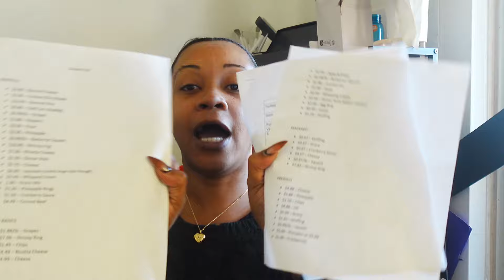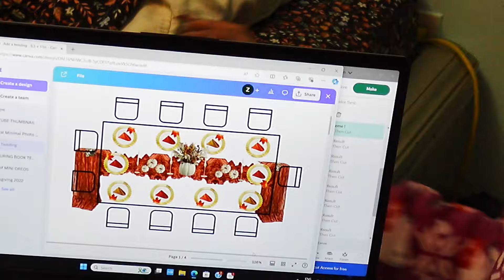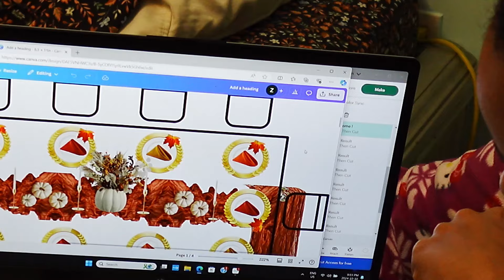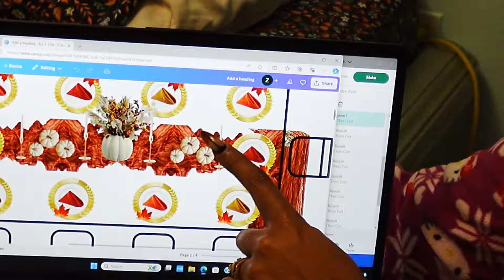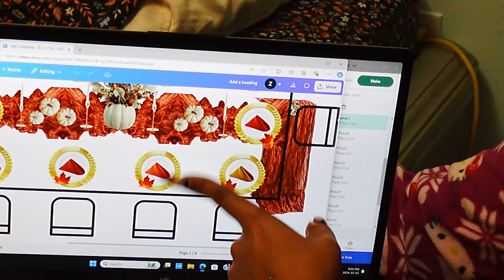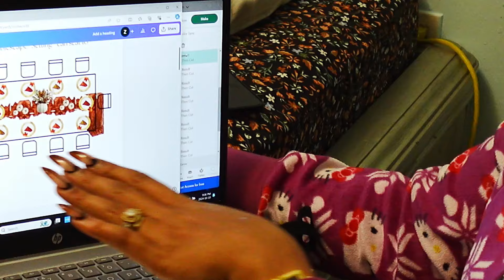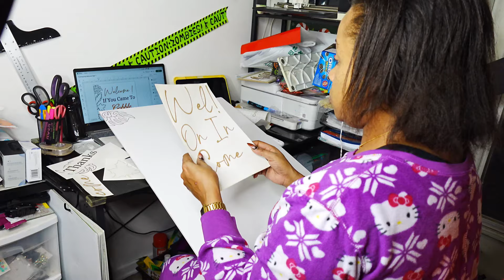VLOG: Let's Plan Another Event ! Plan+Prep for Thanksgiving (Decor, Menu, Diy's & More) || ZOESHAAA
Hey My Favouritest People !

Your Fave is planning another event !
Here in Canada, we celebrate Thanksgiving in October. This year I decided to host again, and I took you guys along with me for the entire process. Let's Plan & Prep for Thanksgiving Dinner 2024.